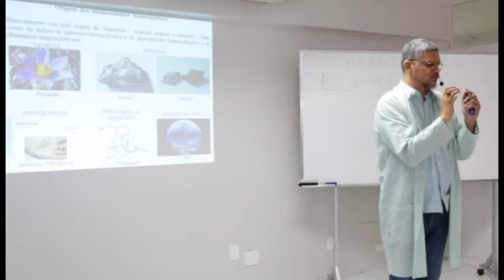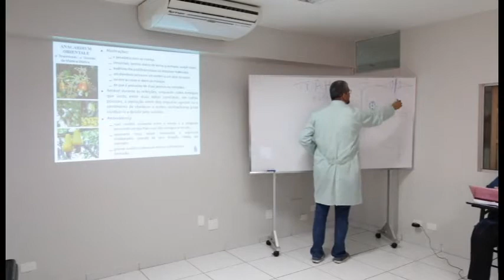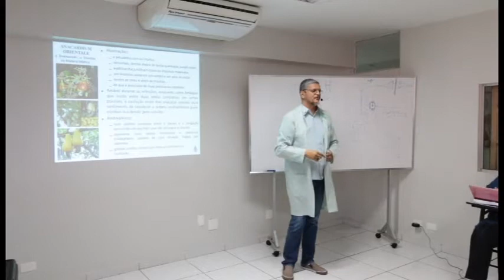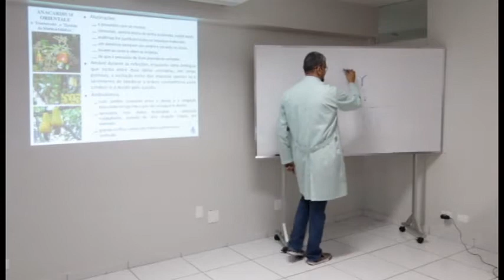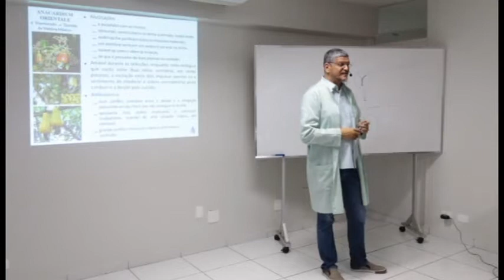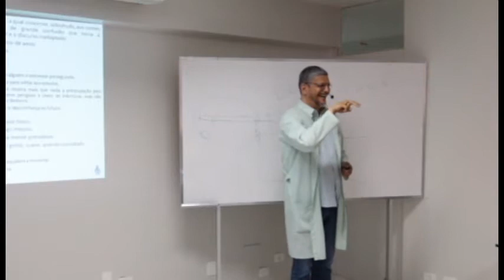Formação de Terapeuta Homeopata - Entender Para Atender - Episódio 050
Reflexões sobre o agir terapeutico